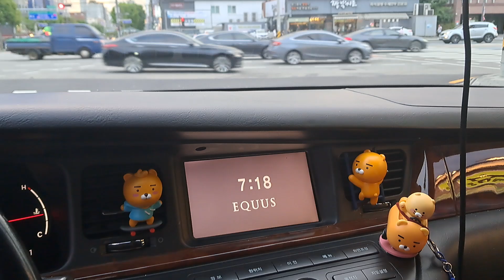2024년 7월10일 수요일 19:18 아차산역 사거리 ⏩️ 주행 실시간 👋